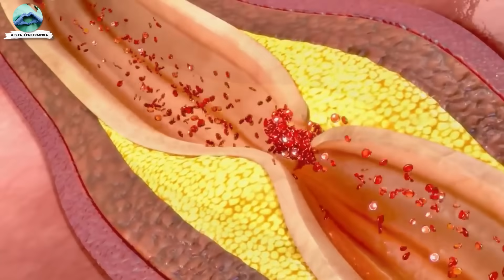7 RAZONES por las que se DUERMEN las MANOS || ¡CAUSAS que deben PREOCUPARTE!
El entumecimiento y el hormigueo de las manos pueden ser causa de preocupación, existen ciertas patologías o enfermedades que pueden hacer que las manos se os queden dormidas, por eso identificar la causa de porque se duermen las manos es esencial para evitar graves consecuencias para la salud.

Por eso en este video te voy a contar 7 razones por la que pueden quedarse dormidas las manos por la noche o durante el día, una diabetes o un problema con los nervios pueden causar entumecimiento de las manos.